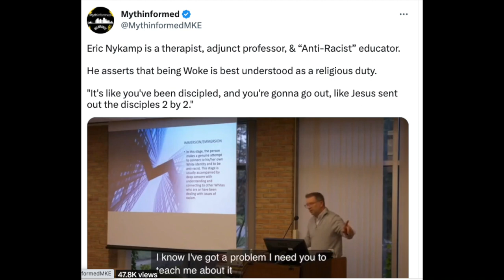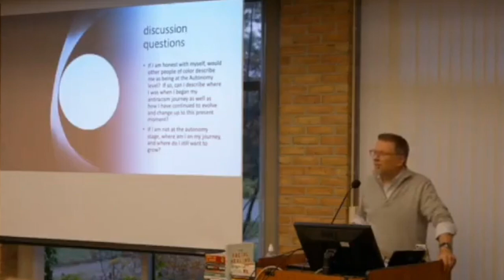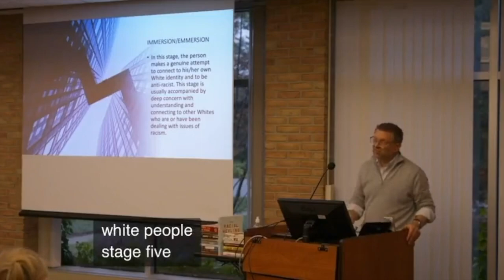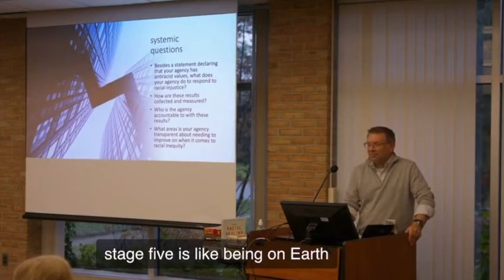Anti Racism Is A Woke Religion